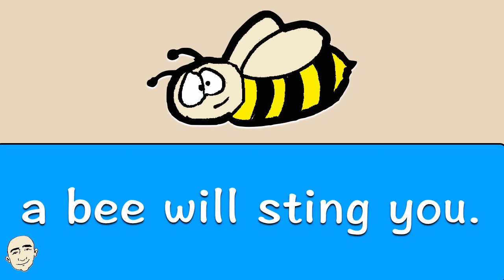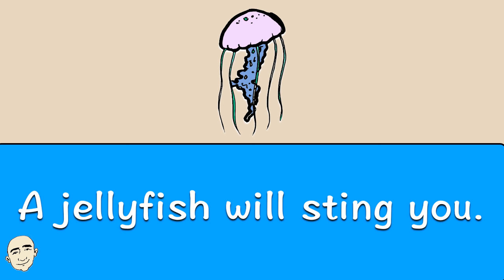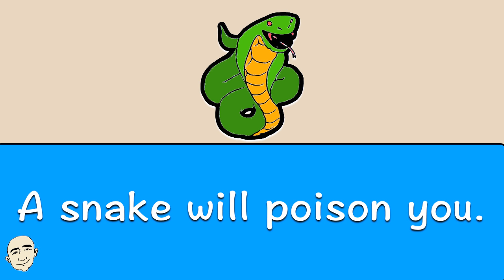Dangerous Animals - Super Simple Learning (vocabulary) | Learn English - Mark Kulek ESL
Super Simple Learning for Vocabulary: Dangerous Animals. KeyWords: an alligator, a bee, a coyote, a gorilla, a hyaena, a jellyfish, a lion, a shark, a snake, a spider, a tiger. Videos